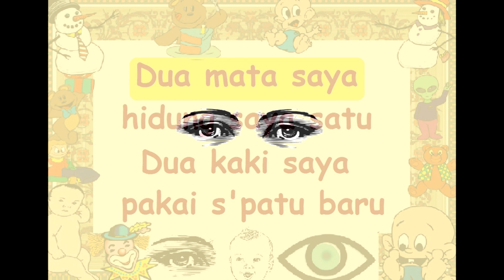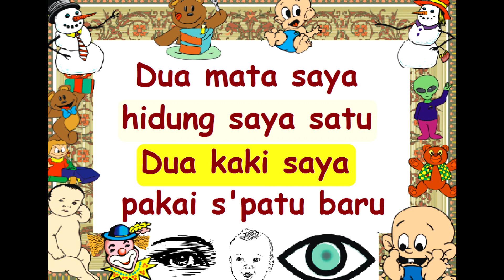KARAOKE DUA MATA SAYA Cipt. Pak Kasur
MUSIK KARYA POMPI S.  Lagu anak